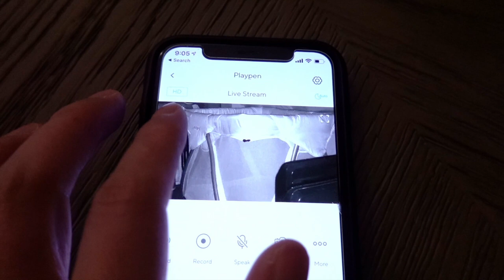Speed Bumps During House Constructions!!!!! | Minnie's VLOG 1183